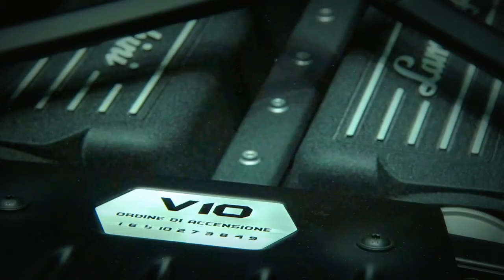LAMBORGHINI HURACÁN LP 610-4 GENEVA 2014